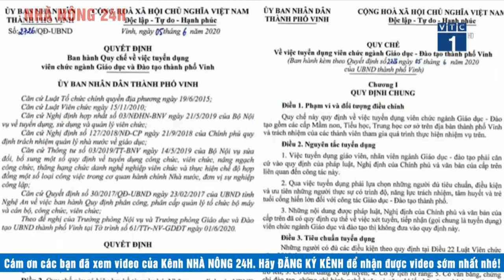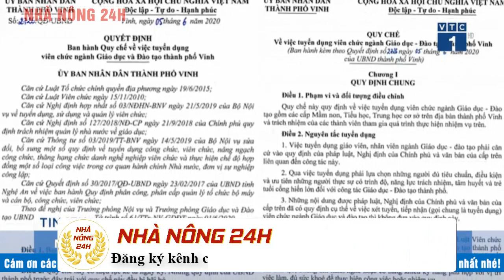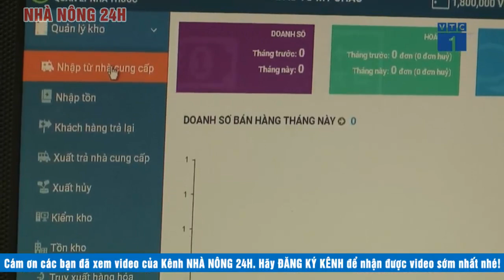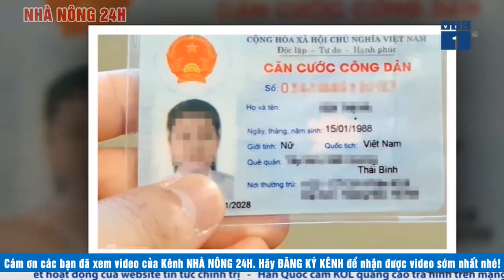Bản tin tối ngày 14/08/ 2020 Cập Nhật Tình hình khẩn cấp cách ly xã hội chống dịch ở Hải Dương